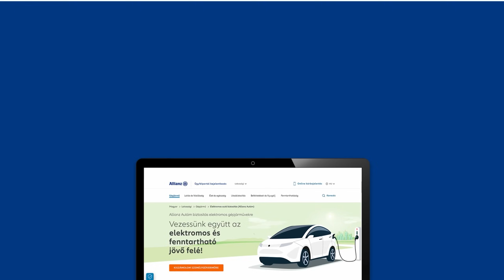DTK: Elviszlek magammal – Martinovics Dorina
Martinovics Dorina 1981. november 12-én született Budapesten.
A legtöbb vele készült interjúból kiderül, hogy nem szeret interjút adni, saját bevallása szerint azért, mert nagyon könnyen megnyílik, és sokszor nem kalkulál vele, hogy amit mond, azt utána sokan fogják látni, olvasni. Édesapja vízilabdaedző, édesanyja szociológus, és szülei szerették volna, ha komolyan sportol, de ő ezt már gyerekként sem élvezte. A színészi pálya felé a barátnőjének köszönhetően indult: ő ragaszkodott a drámatagozatos középiskolához, és Dorina követte. Így került még érettségi előtt a Pannon GSM emblematikus reklámjába. De elsőre nem vették fel a Színművészetire, így járt a Kertészeti Egyetemre is és volt stúdiós az Új Színházban. Másodszorra, az immár sikeres felvételi után Jordán Tamás osztályába került. Ő hívta a Nemzeti Színházba gyakorlatra, ahol végül nyolc évet maradt – 3 igazgató fordult meg a színház élén a "feje fölött" (Jordán, Alföldi, Vidnyánszky). Közben megszületett a fia, akinek Kolovratnik Krisztián színész az édesapja. A Nemzeti után újabb nyolc éves ciklus következett, a Radnóti Színházban, ahová azért ment, mert az egykori szeretett nemzetis „pajtásai” közül ott voltak a legtöbben. Közben megszületett a kislánya, akinek édesapja Szatory Dávid szintén színész. A Radnótiból tavaly jött el, a 40. születésnapján mondott fel, azóta a Centrál Színház tagja. Kriszta az időközben már bemutatott Az ártatlanság vélelme című monodrámának próbájára ment érte, és betekinthettünk egy kicsit az akkor még alakuló előadásba. A darab témája nagyon aktuális kérdéseket feszeget: egy nemi erőszakot elkövető férfiakat védő sikeres ügyvédnő maga is áldozattá válik... Az Elviszlek magammal adásában Dorina arról is mesél, hogy benne milyen élményeket idézett fel a darab, de szó esik szülőségről, életközepi válságról, karrierdöntésekről és a véletlenekről is.